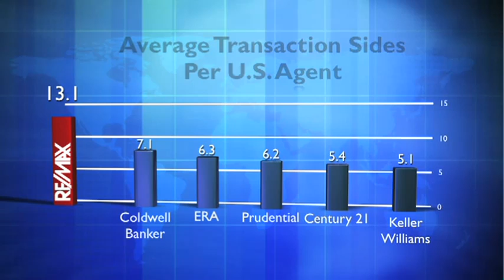RE/MAX Agents Outperform the Competition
RE/MAX CEO, Margaret Kelly, discusses how RE/MAX agents are successfully helping more home buying and selling consumers. Sales statistics show that for 13 consecutive years RE/MAX agents have out- performed the competition, and are working hard to better serve their clients. Nobody in the world sells more real estate than RE/MAX.